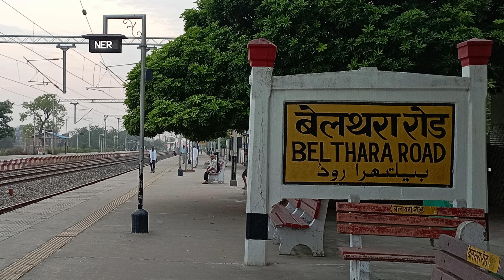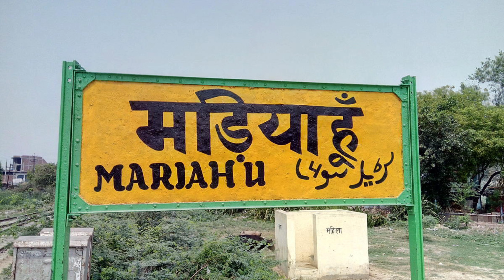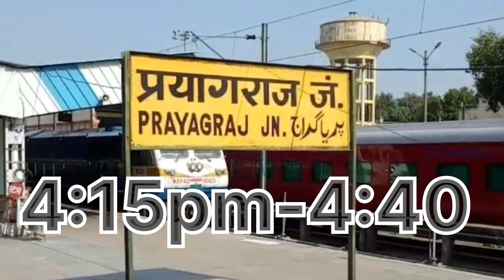11056-Godan Express // गोरखपुर से मुंबई जाने वाली ट्रेन की पुरी जानकारी // Gorakhpur To Mumbai 🔥❣️❣️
11056-Godan Express // गोरखपुर से मुंबई जाने वाली ट्रेन की पुरी जानकारी // Gorakhpur To Mumbai.

Gorakhpur To Mumbai train
गोरखपुर से मुंबई जाने वाली ट्रेन
11056-Godan Express
Mumbai जाने वाली ट्रेन की पुरी जानकारी
मुंबई जाने वाली ट्रेन